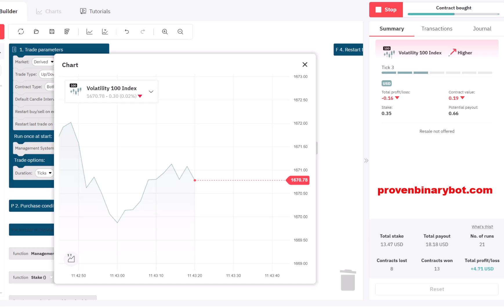Free Deriv.com Bot - Premium Rise Fall Deriv Bot | Smooth Approved Deriv Bot Free Download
Free Deriv.com Bot - Premium Rise Fall Deriv Bot | Smooth Approved Deriv Bot Free Download (Powered By Deriv)

How to Start:
Step 3: Upload the downloaded .xml file
Step 4: Run the bot
Step 5: Make money

Recommended Settings